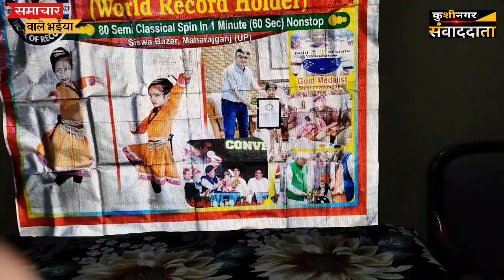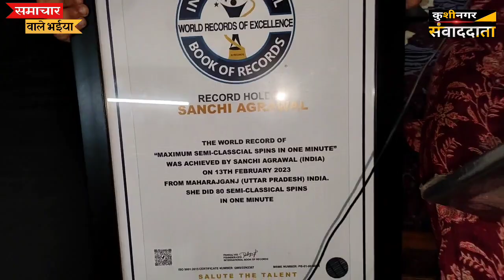6 Year girl made world record in Kathak ||यूपी की 6 साल की बेटी ने कथक में बनाई वर्ल्ड रिकॉर्ड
friends,introducing Pari Agarwal who is only six year old but dance Kathak like professionals.
Pari Agrawal aka Spinning Girl from Siswa, Maharajganj made a world record in Kathak dancing.
Samvaddata Tv
Kushinagar Samvaddata
dance Kushinagar
दोस्तों मिलिए परी अग्रवाल से जो की 6 साल की छोटी सी लड़की है जो कथक डांस एक प्रोफेशनल की तरह करती है।
दोस्तों परी अग्रवाल यानी स्पिनिंग गर्ल ऑफ़ इंडिया उत्तर प्रदेश के छोटे से शहर सिसवा महाराजगंज की रहने वाली है इन्होंने इस छोटे से उम्र में ही इंटरनेशनल बुक ऑफ़ वर्ल्ड रिकॉर्ड में अपना नाम दर्ज कर लिया है।

कुशीनगर संवाददाता
महराजगंज न्यूज़
संवाददाता टीवी